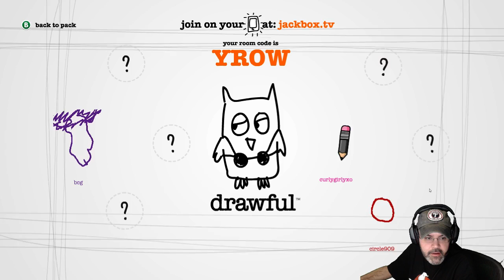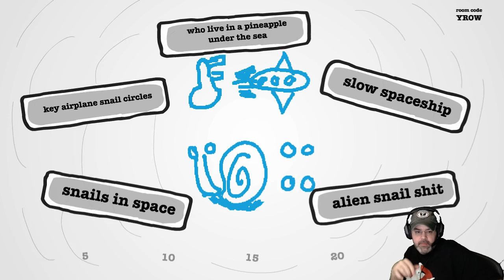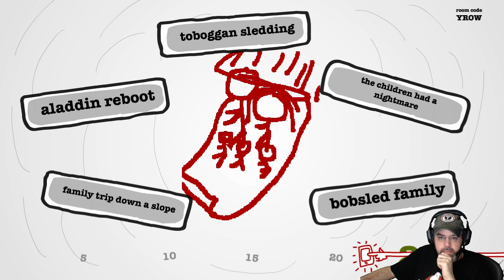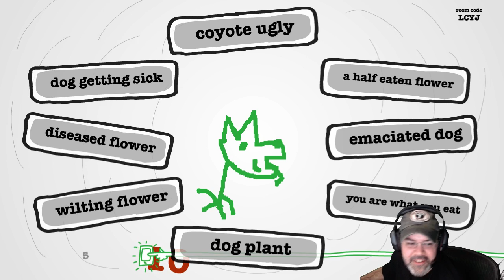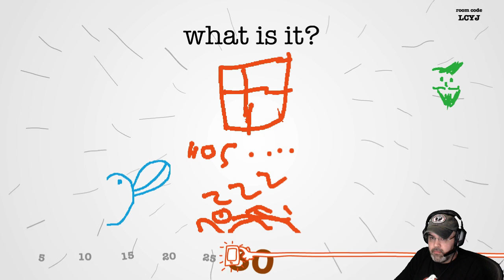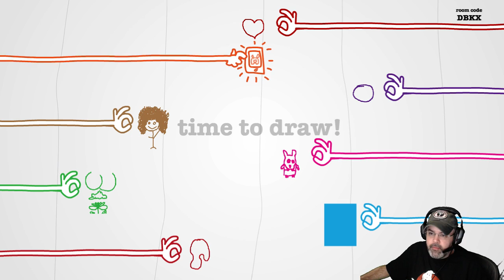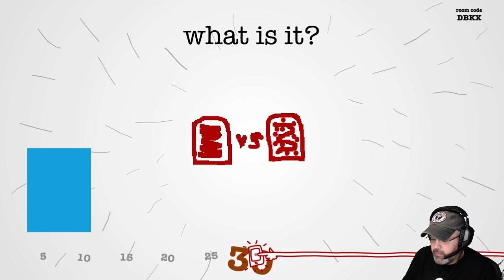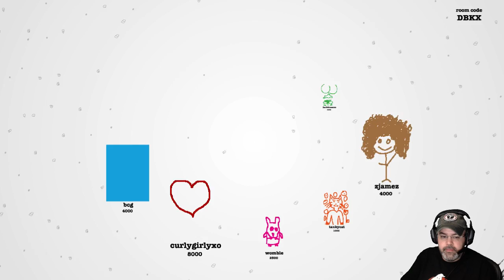Date Night Co-Op with CurlyGirlyXO - Rocket League and Jackbox Party Pack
Recorded video of my Friday Date Night Co-Op streams with my wife CurlyGirlyXO